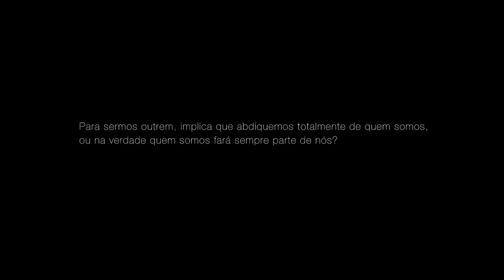Odette (2018)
Sinopse: “Odette” acompanha o processo de transformação de uma prima ballerina na icónica personagem do Lago dos Cisnes: uma princesa que de dia vive sob a forma de cisne.
É explorada a ideia de metamorfose tanto a nível físico como psicológico, um processo que envolve tempo e muita dedicação.

Título Original: Odette
País de Produção e Filmagem: Portugal
Data de finalização: Junho de 2018
Género: Documentário, Dança
Duração: 20 minutos
Idioma: Português
Legendagem: Inglês
Filme realizado em contexto académico

Equipa Técnica

Realização | Carolina Lourenço
Produção | Carolina Lourenço, Miriam Oliveira
Produtora | Escola de Tecnologias de Inovação e Criação
Direção de Fotografia | André Rodrigues, Miriam Oliveira
Direção de Som | Filipe Gonçalves, António Pontes
Pós-Produção de Vídeo | Carolina Lourenço
Pós-Produção de Som | Filipe Gonçalves, António Pontes

Elenco Principal | Filipa de Castro, Carlos Pinillos

Um agradecimento especial à Companhia Nacional de Bailado e à Orquestra Sinfónica Portuguesa.

Synopsis: "Odette" follows the transformation of a prima ballerina in the iconic Swan Lake character: a princess who lives in the form of a swan during the day.
The idea of metamorphosis is explored, both physically and psychologically, which is a process that involves time and dedication.

Original Title: Odette
Country of Production and filming: Portugal
Completion date: June 2018
Género: Documentary, Dance
Language: Portuguese
Subtitles: English
Academic Movie

Credits

Director | Carolina Lourenço
Producer | Carolina Lourenço, Miriam Oliveira
Production Company | Escola de Tecnologias de Inovação e Criação
Director of Photography | André Rodrigues, Miriam Oliveira
Sound Direction | Filipe Gonçalves, António Pontes
Editor | Carolina Lourenço
Sound Design | Filipe Gonçalves, António Pontes

Main Cast | Filipa de Castro, Carlos Pinillos

Many special thanks to Companhia Nacional de Bailado and to Orquestra Sinfónica Portuguesa.